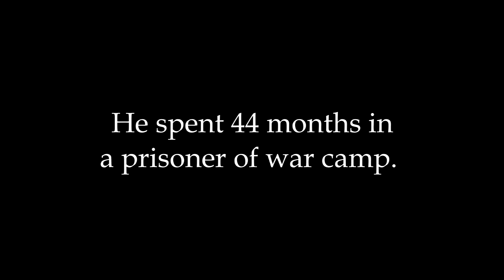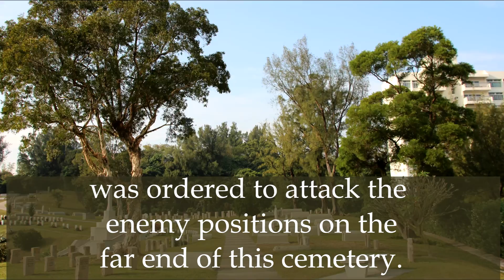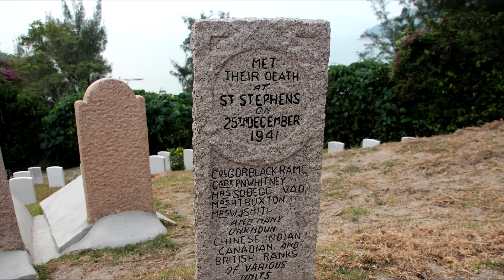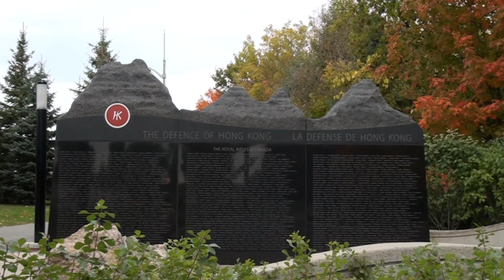Philip Doddridge, Veteran of the Battle of Hong Kong, recites In Flanders Fields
75 years after the end of the Battle of Hong Kong, the struggle did not end for the surviving Canadians. 44 months of hard labour, physical and mental abuse, malnutrition, and disease were to follow.

Philip Doddridge is a survivor of the battle and of the POW camps. Here he recites the poem, In Flanders Fields.